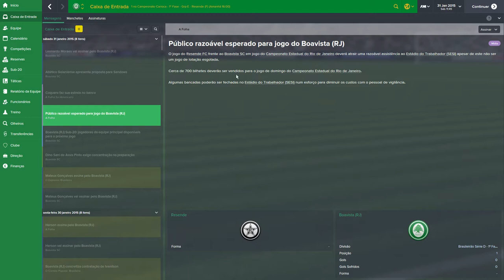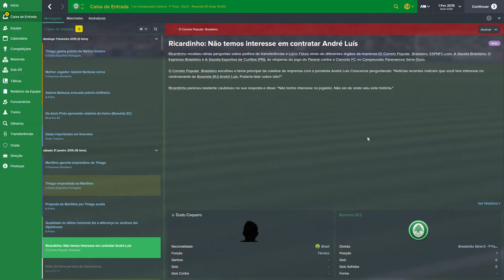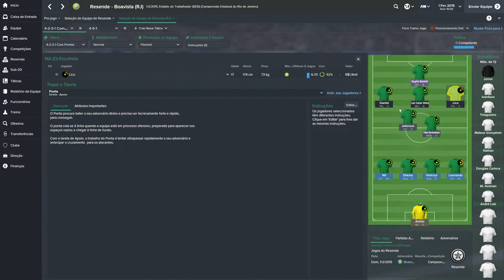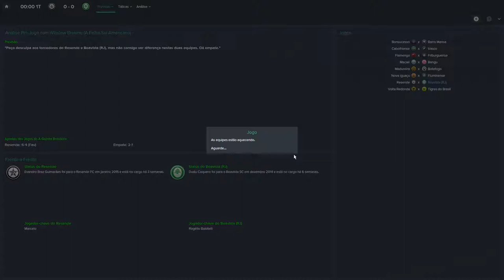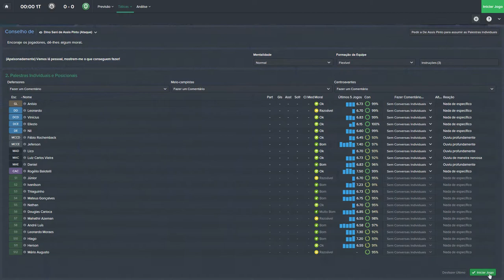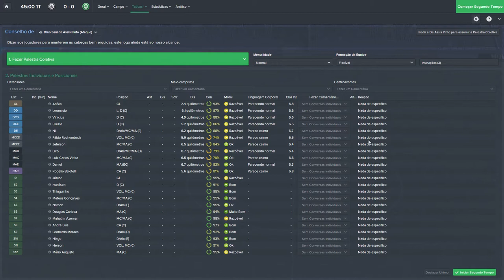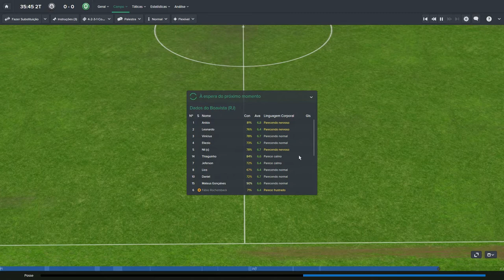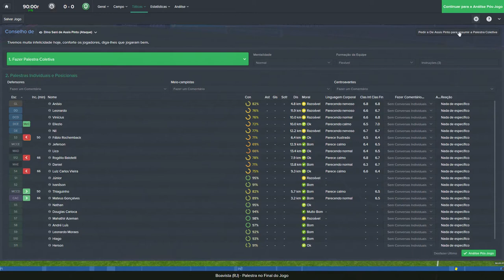Football Manager 2015 - Campeonato Carioca - gameplay (Pt-Br) ep 04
Estreia no Campeonato do Rio de Janeiro de Football.